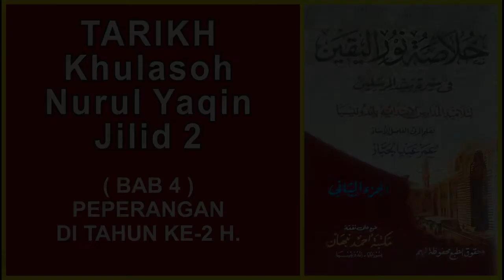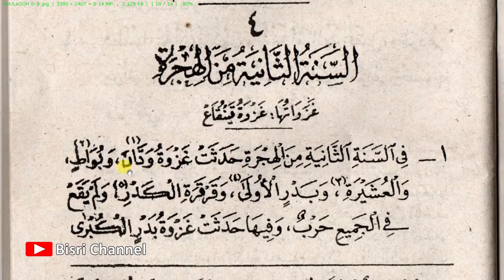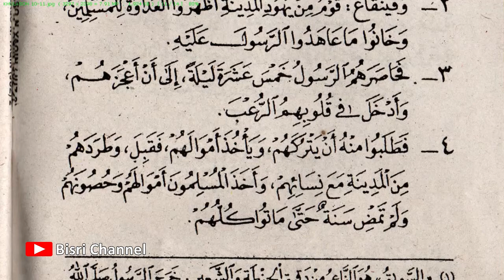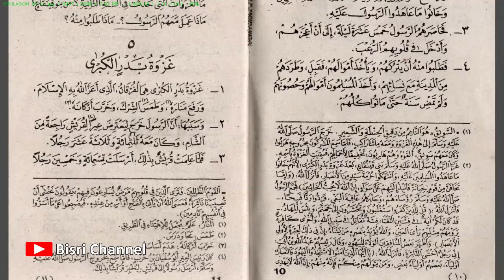TARIKH NURUL YAQIN JUZ 2 BAB 4 - PEPERANGAN DI TAHUN KE-2 HIJRIYAH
Belajar kitab tarikh Khulasoh Nurul Yaqin jilid 2 BAB 4 - Peperangan di tahun ke-2 Hijriyah.

Semoga paham dengan apa yang telah saya sampaikan.